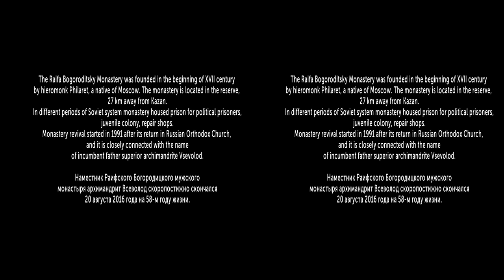Документальный 3D стереофильм "Тёплый лёд Раифы"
Этот фильм можно смотреть на 3D TV/
Фильм стал лауреатом VI Международного 3D-стерео Кинофестиваля в 2015 году в г. Москва
The film became a laureate of the VI International 3D-stereo film Festival in 2015 in Moscow